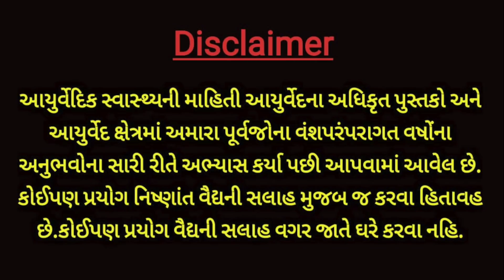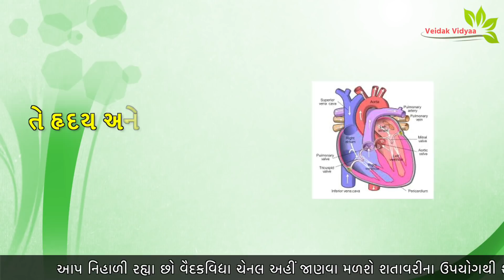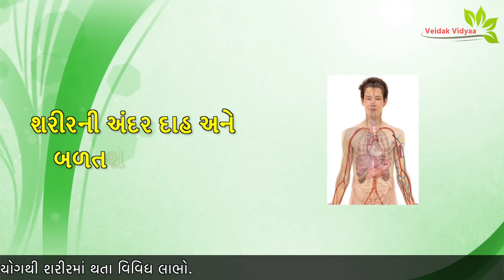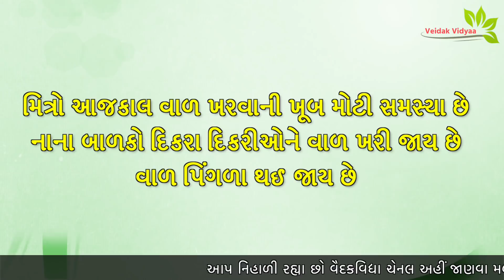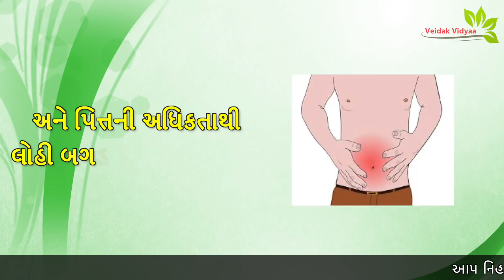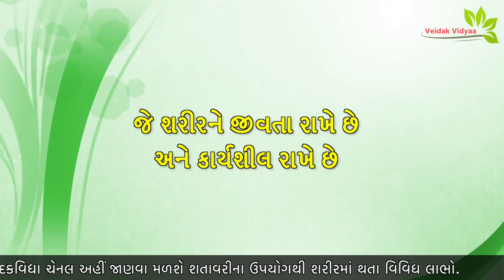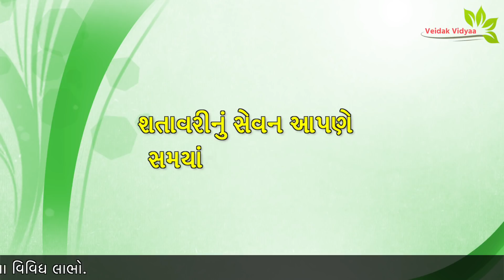વારંવાર અનુભવાતી નબળાઈ,થાક અને શરીરની ગરમીને દૂર કરશે આ એક છોડ | Veidak vidyaa | Part 1